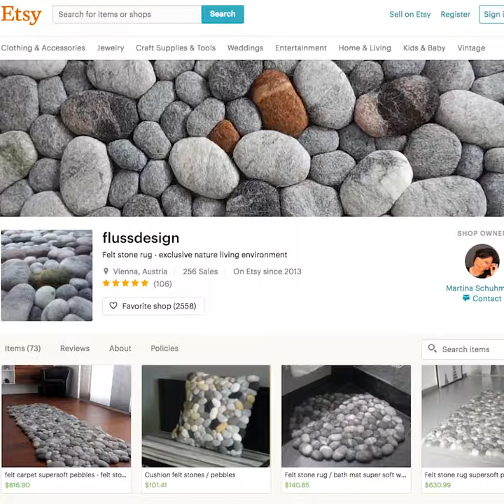How To Make Felted Rocks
Martina Schuhmann makes rugs out of felt stones. It looks incredibly authentic, but feels soft to the touch.

In my first video for Felt Evolution TV I show you how to create Wooly Wish Stones (aka Felted Rocks). This is a great beginner project and super addictive! A 'Shades of Gray' Merino palette.